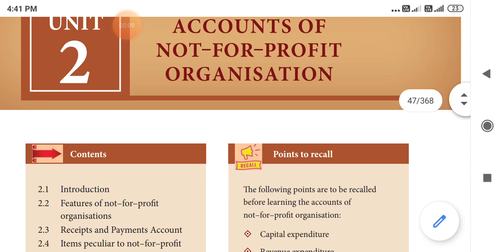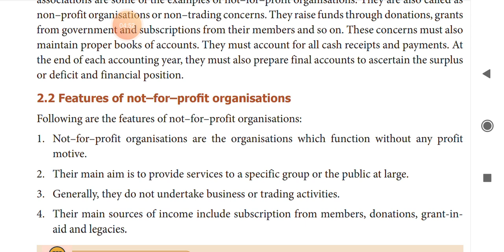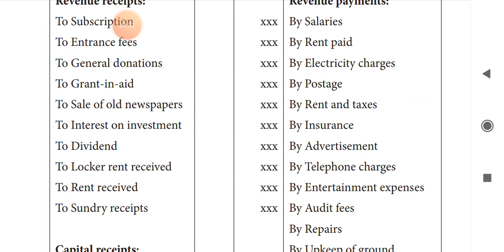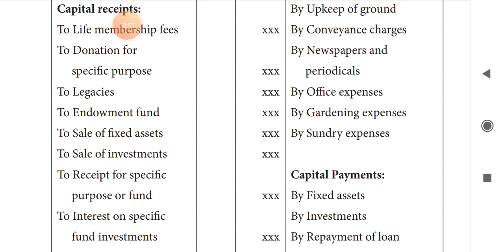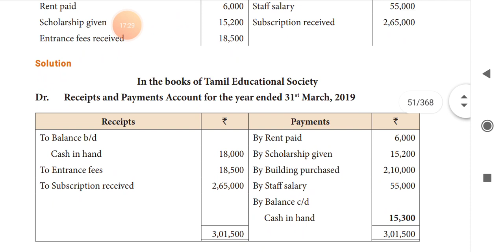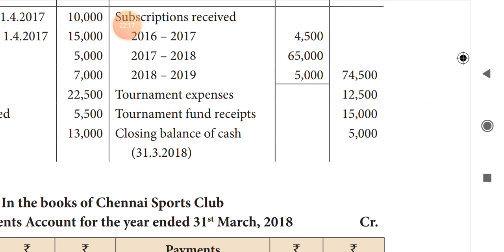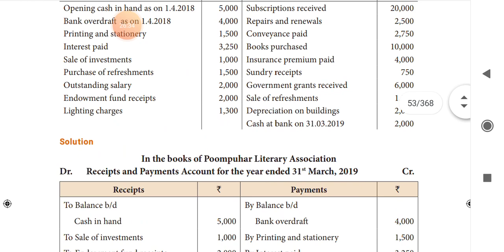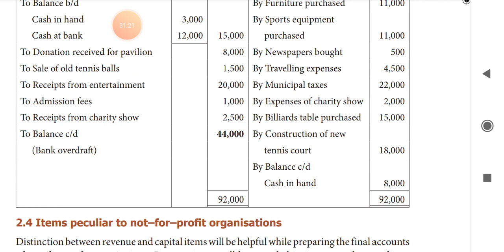ACCOUNTS OF NOT FOR PROFIT ORGANISATION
Introduction, Features, Illustration 1,2,3,4,5